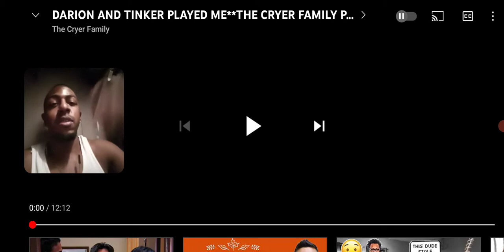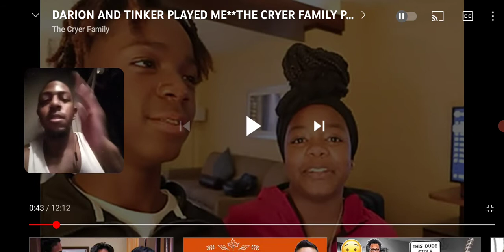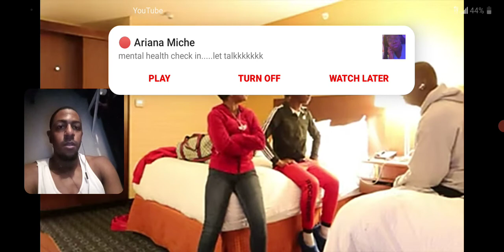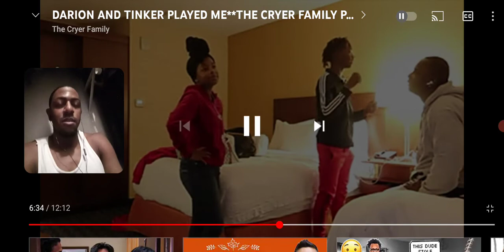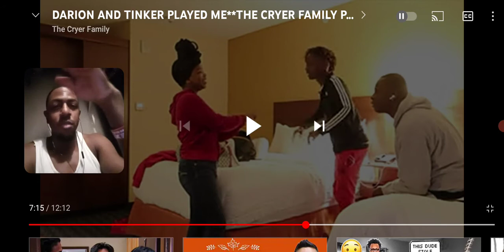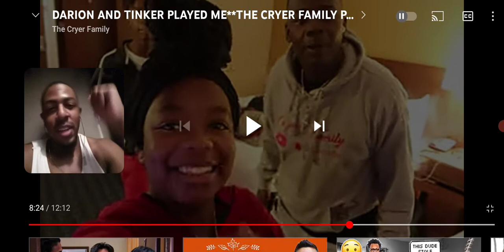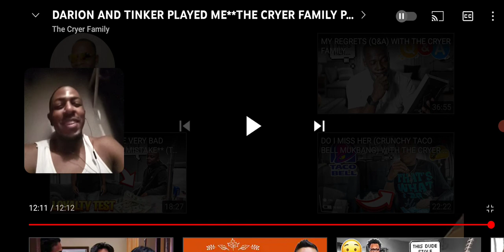Darion and tinker played me😂(the cryer family pranks).